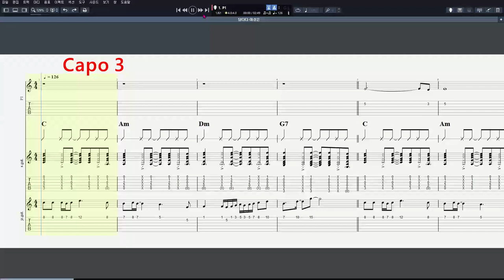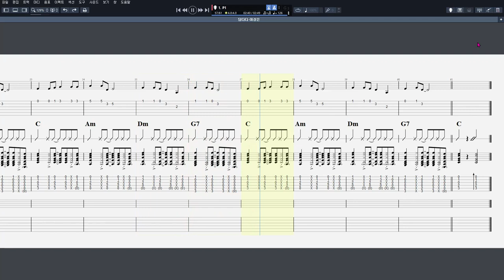102 담다디 Calypso Brushing 브러싱 ⑤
CPU : i5-8590
그래픽카드 : GeForce RTX 3050
RAM : DDR4 16GB
편집 : 곰믹스